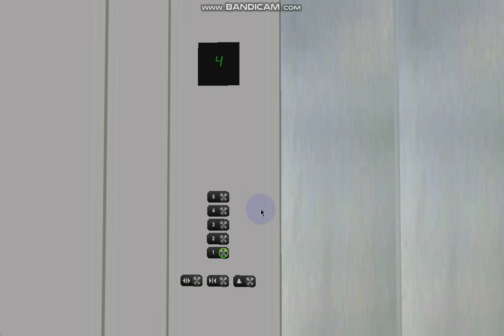515 Blue Aura Hornet Way: 1 m/s Otis Series 4 Gen2 MR (Service Lift)